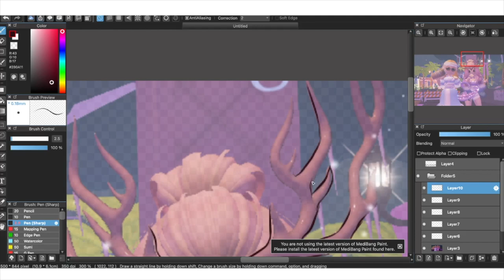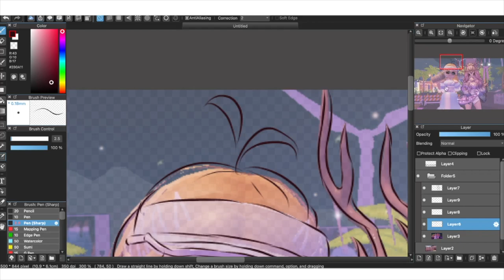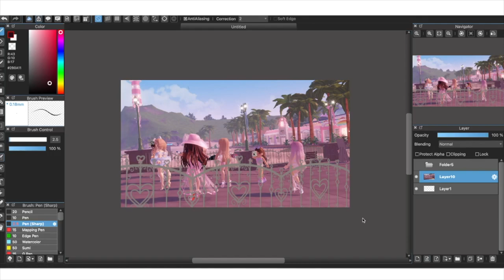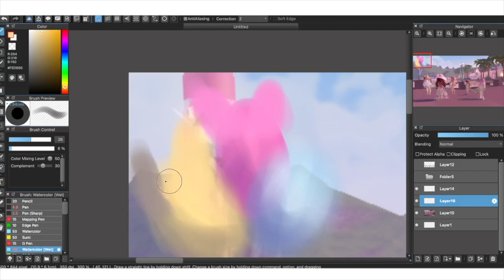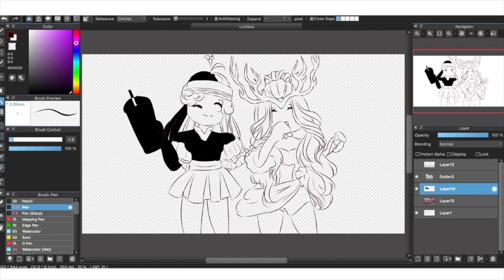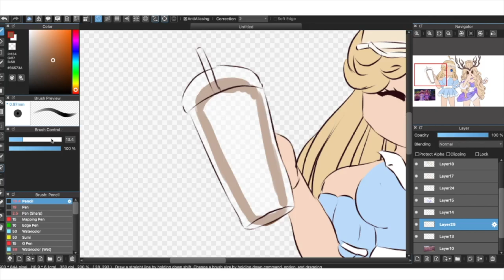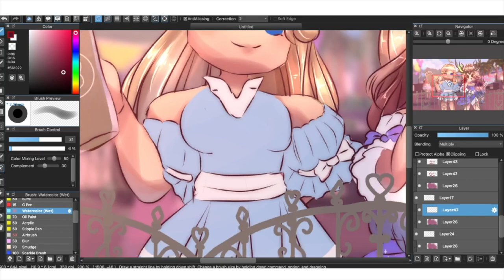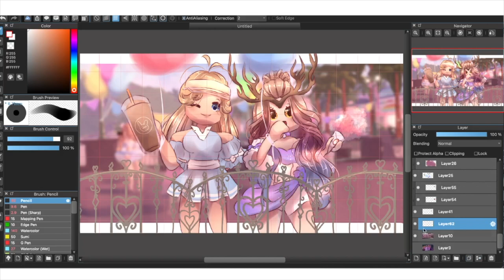The Fair Pier | Royale High Speededit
A mini idea concept of what the pier in diamond beach would look like if it was finished

also sry for the random 3 seconds of silence at 3:15 forgot to push the music back xd

　┗┐ 　　(ฅ)　(ฅ)　　┌┛

︵‿︵‿︵＼ʕ •ᴥ•ʔ／︵‿︵‿︵

︵‿︵‿︵((ฅ)　(ฅ))︵‿︵‿︵